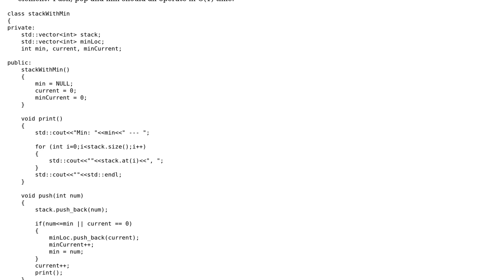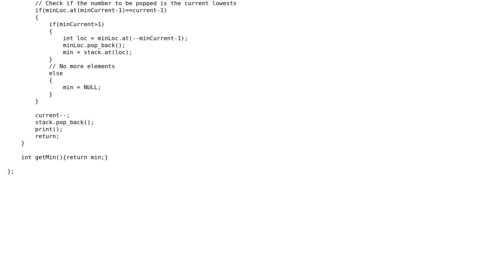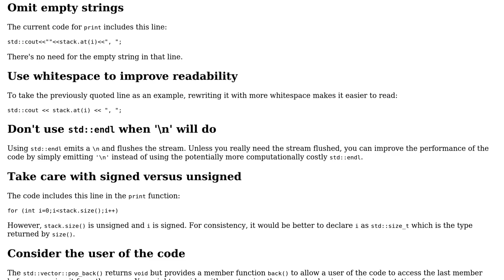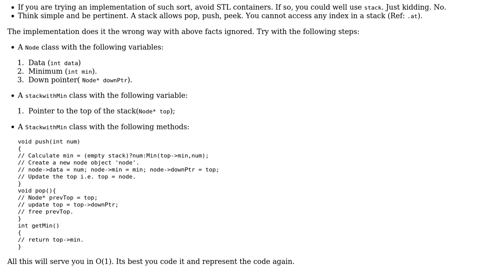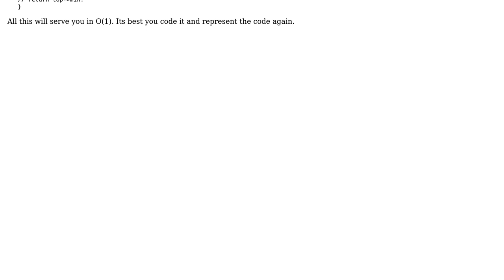Code Review: Stack with a minimum (4 Solutions!!)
Code Review: Stack with a minimum

With thanks & praise to God, and with thanks to the many people who have made this project possible! | Content (except music & images) licensed under CC BY-SA | Music | Images & others | With thanks to user thepace user Tehan Frago user Jamal user Indra Polak user Edward user 200_success and the Stack Exchange Network Trademarks are property of their respective owners. You are responsible for your own actions.